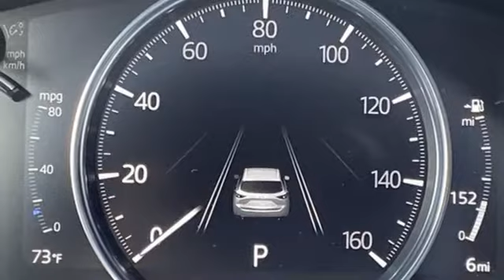New 2020 Mazda CX-5 Roswell GA Atlanta, GA #783941 - SOLD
Year: 2020
Make: Mazda
Model: CX-5
Trim: Grand Touring
Engine: SKYACTIVA® 2.5L 4-Cylinder DOHC 16V
Transmission: 6-Speed Automatic
Color: Gray
Interior: Parchment
Stock #: 783941
VIN: JM3KFADM6L1783941
 Recent Arrival! $3,000 off MSRP! Machine Gray Metallic 2020 Mazda CX-5 Grand Touring FWD 6-Speed Automatic SKYACTIVA® 2.5L 4-Cylinder DOHC 16Vbrbr25/31 City/Highway MPG

Address:
11185 Alpharetta Hwy